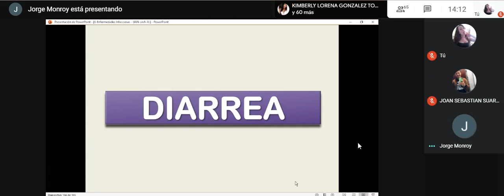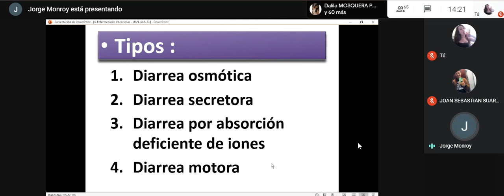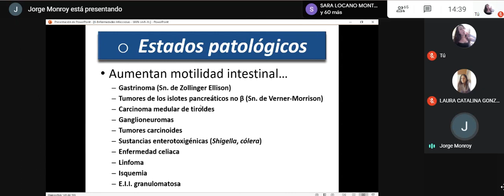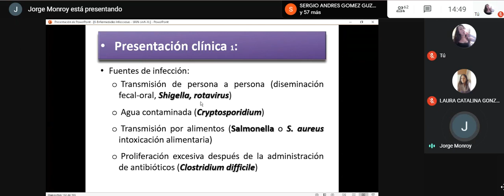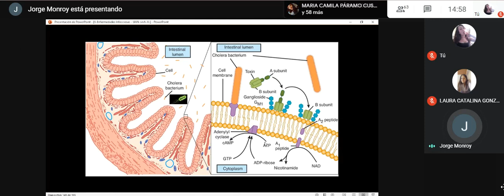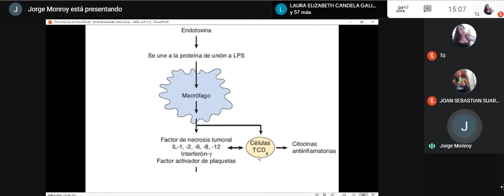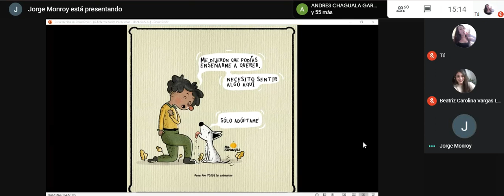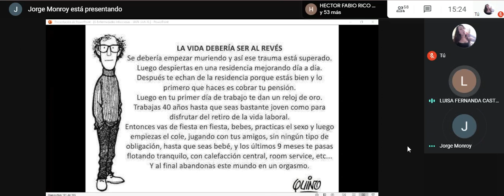DIARREA Y SHOCK SEPTICO